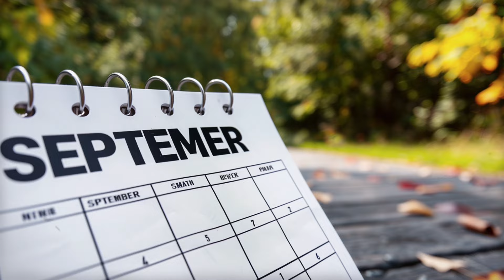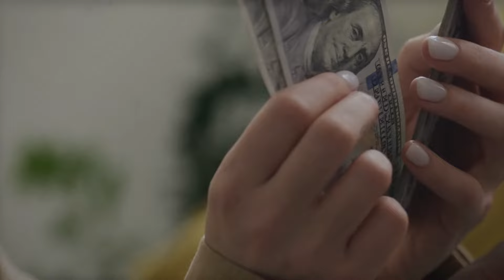Two Evil Karens React To A Life Prison Sentences